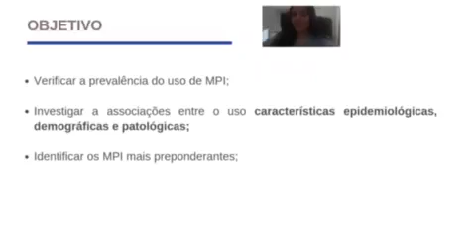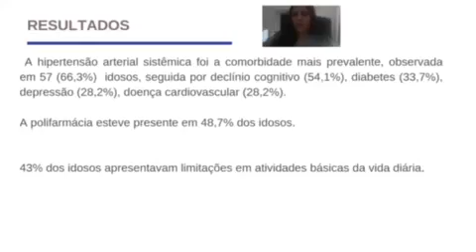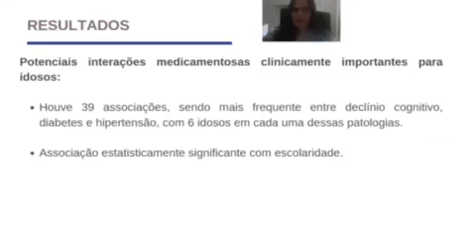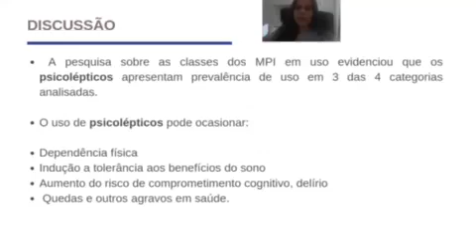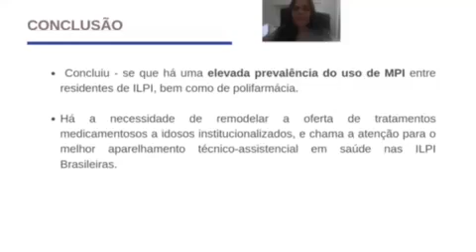(ID 2740) PREVALÊNCIA E FATORES ASSOCIADOS AO USO DE FÁRMACOS POTENCIALMENTE INAPROPRIADOS PARA IDOS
(ID 2740) PREVALÊNCIA E FATORES ASSOCIADOS AO USO DE FÁRMACOS POTENCIALMENTE INAPROPRIADOS PARA IDOSOS INSTITUCIONALIZADOS
Grande Área: Saúde e Vida
Aluno: Lenise Moreira da Silva
Orientador: Henrique Salmazo da Silva
Palavras-chaves: medicamentos; idoso; instituições de longa permanência para idosos; fármacos potencialmente inapropriados